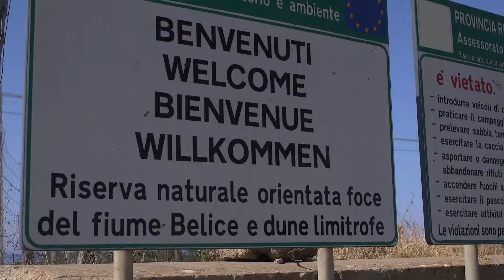Marco Spinelli di RInnoVA racconta Start-up Belice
All’interno di StartUpBelice, i professionisti di Rinnova, realtà formata da esperti nel campo dell'ecologia marina, sono riusciti a realizzare un prodotto che dà una nuova vita alla posidonia, una pianta marina endemica presente solo nel Mediterraneo che normalmente protegge le coste dall'erosione ma che in molte aree si deposita lungo la battigia rendendo poco piacevole la fruizione delle spiagge per i bagnanti. Guarda l’intervista e per scoprire come la posidonia verrà trasformata in un materiale eco-sostenibile ed innovativo al servizio della Riserva Naturale Orientata della Foce del Belice grazie al progetto sostenuto da Fondazione CON IL SUD